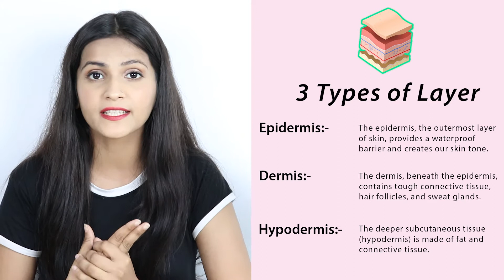Types Of Skins - How To Know Your Skin Type | SKIN CONCERNS | BEAUTYTALK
Wondering how to know your skin type? MEGHA BHARDWAJ, Our SKINCARE ADVISOR  teaches you how to determine your skin type easily at home.  She explains how you can tell whether you have oily skin, a combination/normal skin, or dry skin.

1. How to get rid of acne.
2. How to find your skin type.
3. How to know you have dry skin.
4. How to know you have combination skin.
5. How to know you have oily skin.